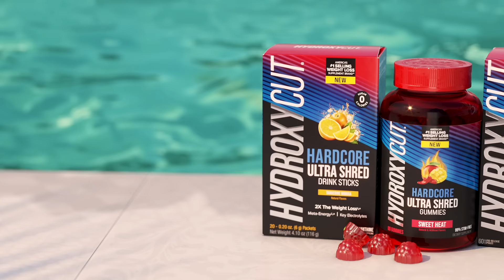"I got my sexy back!" - Heidi Montag for Hydroxycut HARDCORE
With Hydroxycut, reality TV star Heidi Montag shed 22 pounds and got in the best shape of her life. Now you can rock a HARDCORE BODY too with the Shredding Stack from Hydroxycut.